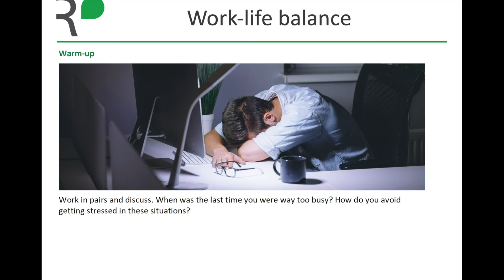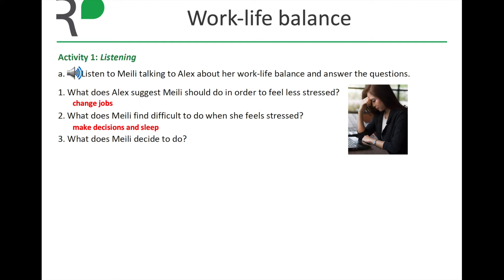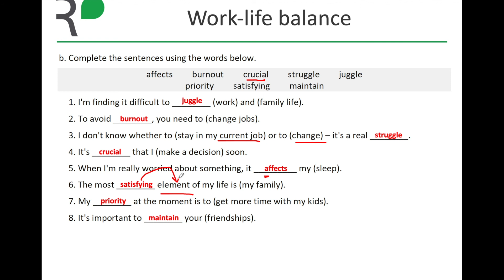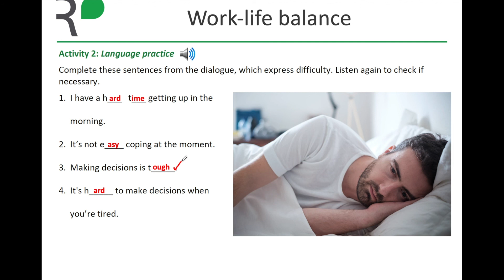Review 7: EP 1